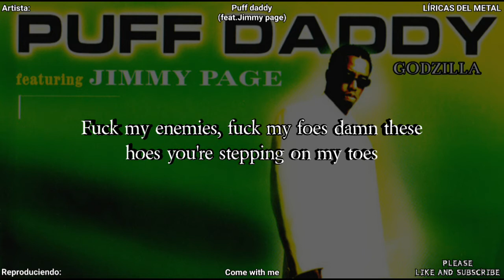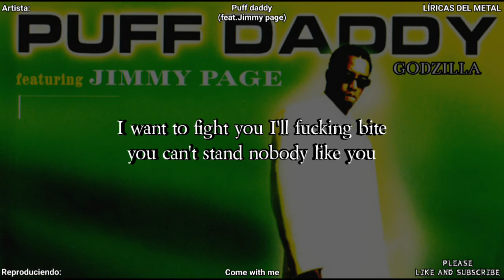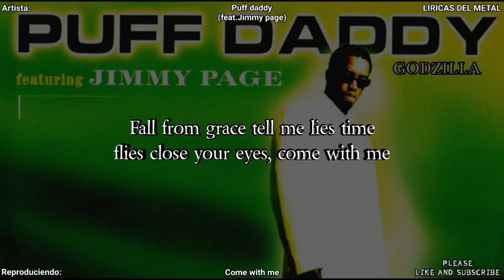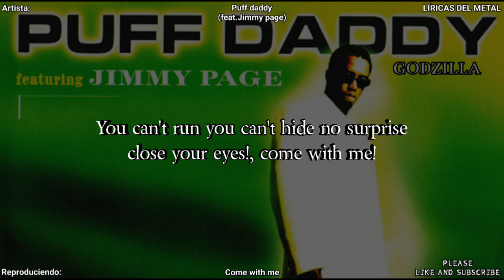PUFF DADDY - COME WITH ME (LYRICS ON SCREEN)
Artist: Puff daddy
Album: Godzilla
Song: Come with me
Please follow: "Puff daddy Official channel"